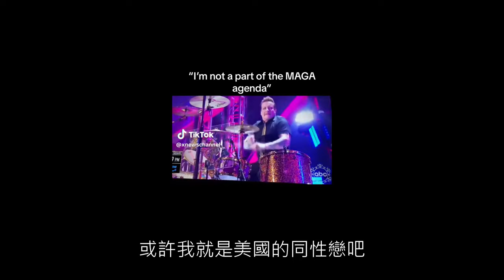龐克搖滾樂團 綠日樂團 Green Day 跨年活動 極力反川 反 MAGA | AI News 愛報導